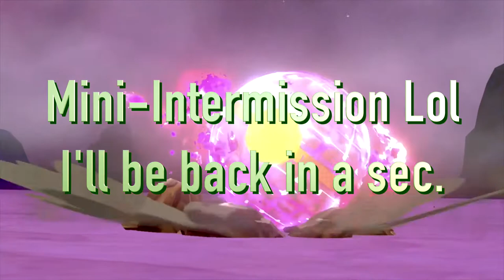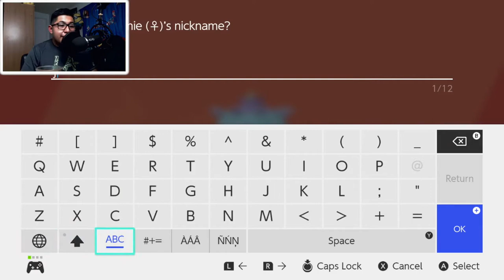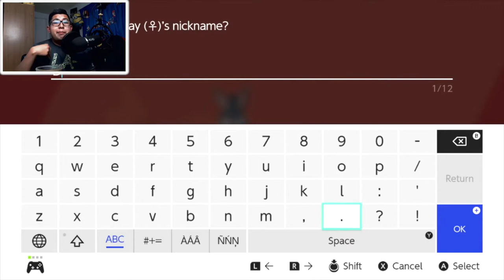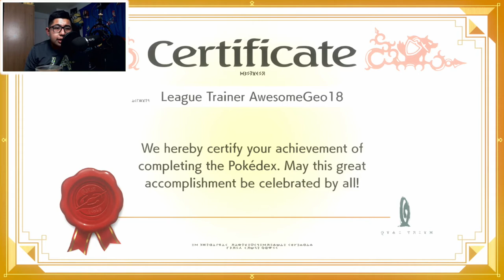Until We Meet Again ! | Pokemon Sword & Shield AfterGame Ep.07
Guys we made it to the finale of this series, we have officially completed the Pokédex. Now I wanted to end this episode with a very special Podcast, so I hope you enjoy it.